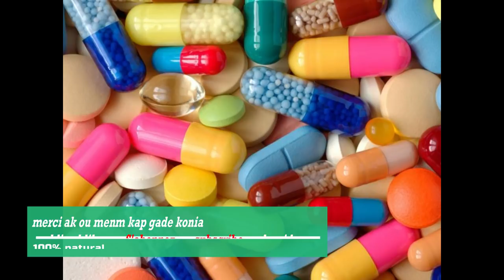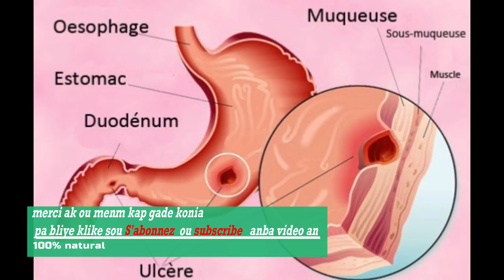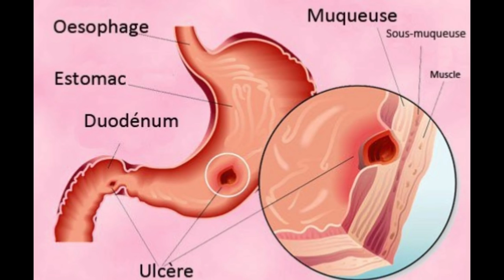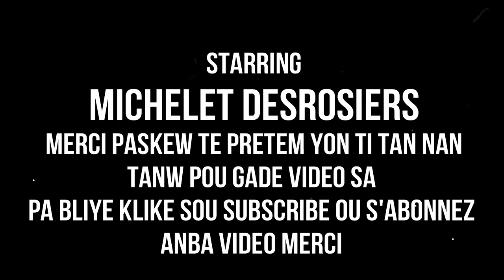SENTOME POU ULCERE VIN TANDE SI OU MENM KONN GEN SENTOM SA YO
klike sou link sa pouw we pati 1 an SENTOME POU ULCERE VIN TANDE SI OU MENM KONN GEN SENTOM SA YO
MESI POU VIZIT OU SOU CHANEL LA. SIW RENMEN TRAVAY MAP FE A. PA ALE SANW PA KLIKE SOU SUBSCRIBE...….KI C ABONNE. MESI A TOUT MOUN KI FEL DEJA. MESI ANPIL POU SUPORT NOU. SIW TA VLE KONTAKTEM ALE SOU MICHELLE KEVIN JR. OR MJ HAITI. MW RENMEN NOU ANPIL